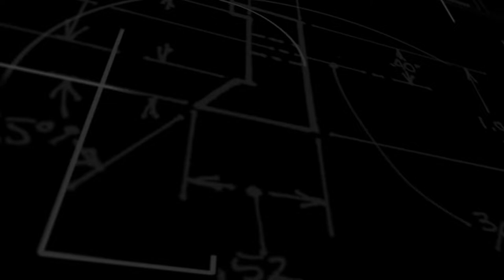Mammoth Screen Showreel 2022